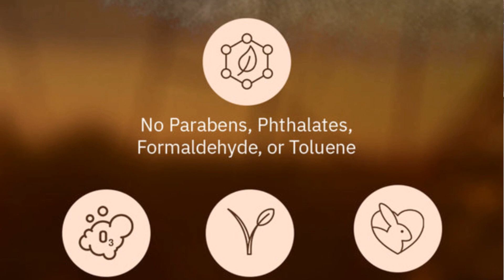Best Perfume for men under 500 | WOW Skin Science Perfume Review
This video is about one of the Best Perfume for men under 500 and they are from brand WOW SKIN SCIENCE where they have launched 4 new perfumes under EAU DE PARFUM concentration whose names are:
WOW SKIN SCIENCE TANJORE TWILIGHT
WOW SKIN SCIENCE GULMARG MIST
WOW SKIN SCIENCE DOON DEODARS
WOW SKIN SCIENCE DARJEELING DEW

So this video is mainly about WOW SKIN SCIENCE PERFUMES REVIEW of 2 perfumes Tanjore twilight & Gulmarg Mist and remining 2 perfume i will review in another video.

You can buy these perfumes from:
WOW Skin Science Eau De Parfum Gulmarg Mist -

Hope you will enjoy this video:
On a hard working journey of 50k need your support to achieve this milestone.

0:00-Introduction
0:18-Message for viewers
1:46-Box Packaging
2:11-Notes of Tanjore Twilight
2:56-Occasions of Tanjore Twilight
3:10-Performance of Tanjore Twilight
3:22-Notes of Gulmarg Mist
4:37-Performance

Don't Forget To Check Perfume Beast Store On Amazon